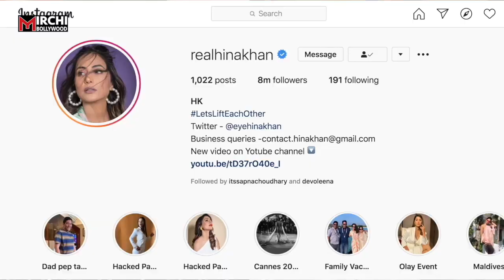कुछ इस तरह Hina Khan ने किया Workout की सब हो गए हैरान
Hina Khan workout video will amaze u.